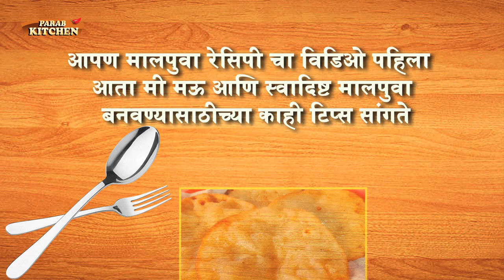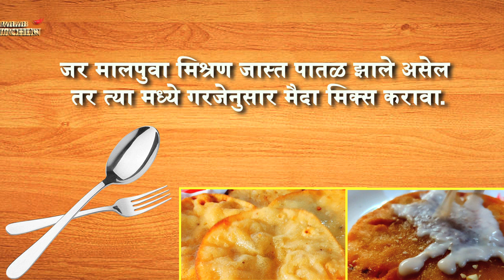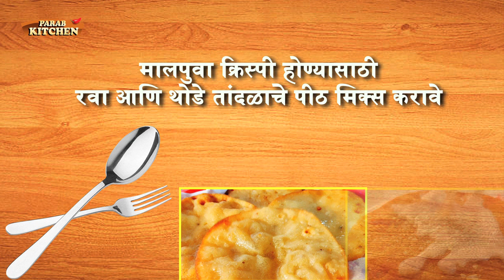मऊ आणि स्वादिष्ट मालपुवा बनवण्यासाठीच्या काही टिप्स | Malpua Recipe Tips 1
Malpua banvanya agodar hya kahi Tips nakki vacha tumchehi Malpua Swadisht ani Mau hotil.